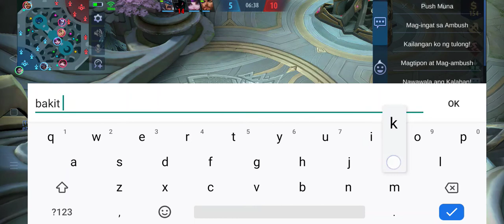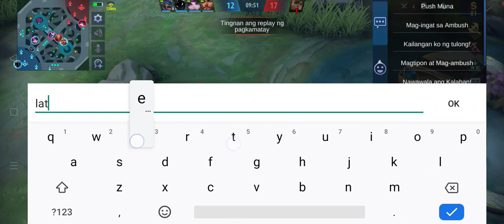hanabi atlas tandem